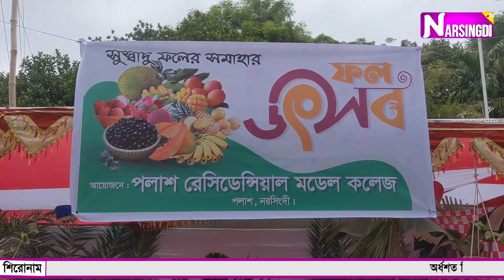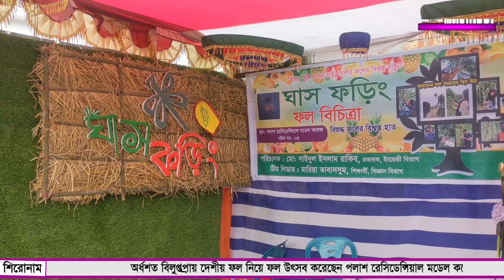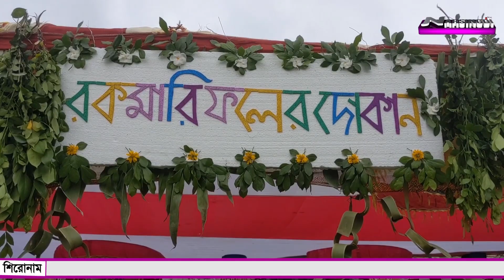অর্ধশত বিলুপ্তপ্রায় দেশীয় ফল নিয়ে ফল উৎসব করেছেন পলাশ রেসিডেন্সিয়াল মডেল কলেজ।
নরসিংদীতে অনুষ্ঠিত হয়েছে দিনব্যাপী দেশীয় ফল উৎসব। পলাশ রেসিডেন্সিয়াল মডেল কলেজ প্রাঙ্গণে সকাল থেকে বিকেল অব্দি উৎসবের আয়োজন করে কলেজ কতৃপক্ষ।